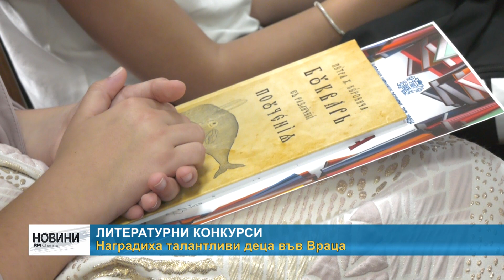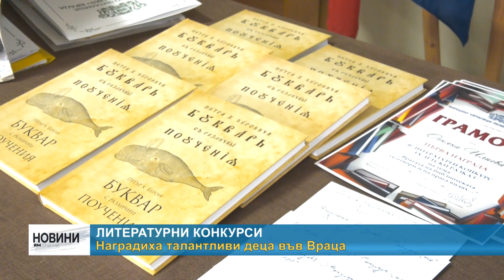RM TV: Литературни конкурси: Наградиха талантливи деца във Враца